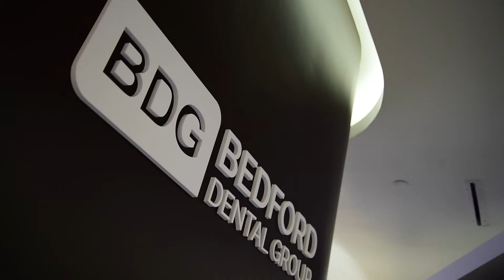BD | Dr. Gabbay | Part 2 | Versavilla.